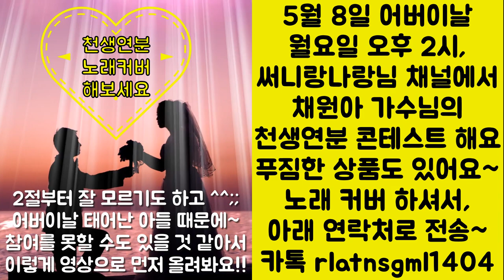천생연분 @singer.채원아.힐링뮤직가수님 노래 커버 콘테스트 5월 8일 월요일 어버이날 오후 2시 @sunnylangnalang님 방송에서 합니다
@찌니찌니love 미녀님 Thanks 후원 감사합니다🌹🌹🌹
@정지영linedance 미녀님 Thanks 후원 감사합니다🌹🌹🌹